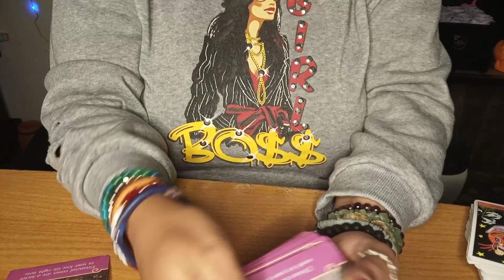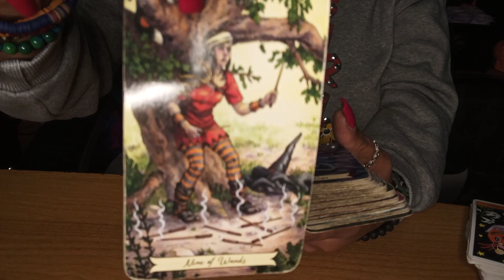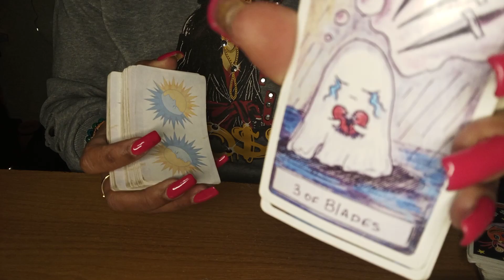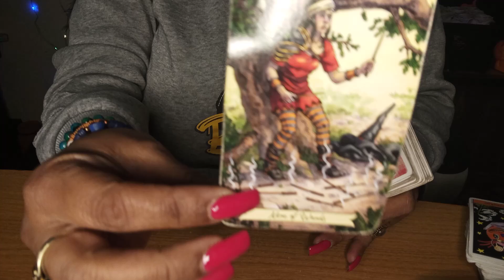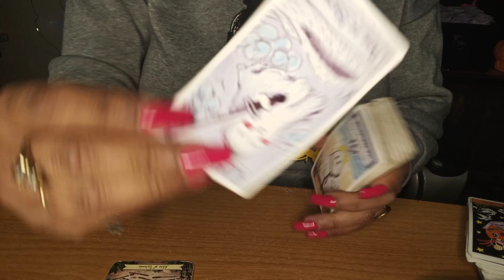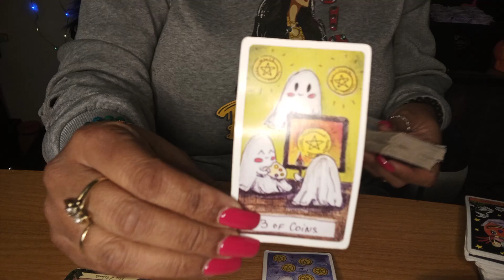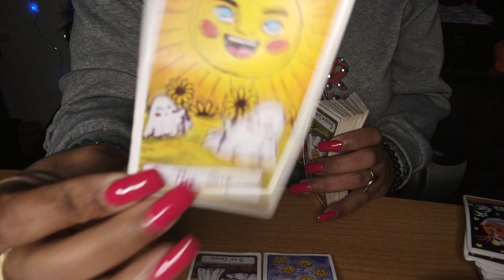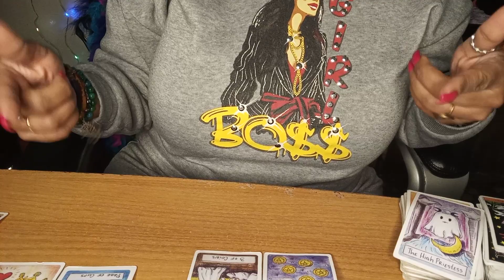SAGITTARIUS ♐. THE PERSON COMING FOR COMMITMENT .. STALKING WITH CLOSURE 😭 ISSUES